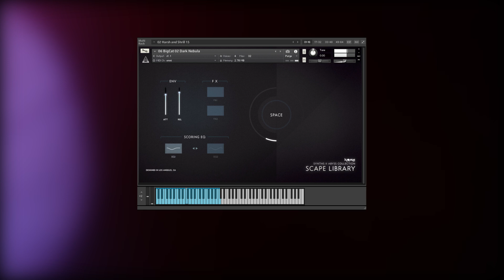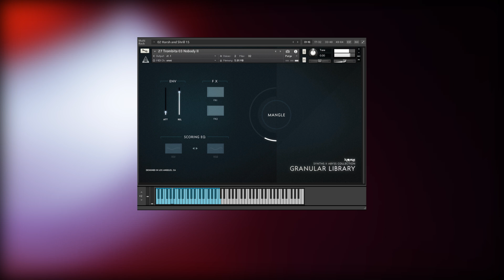SYNTHS II ABYSS: Low Soundscape examples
ABYSS is a designer bass collection focusing on deep and atonal sounds, created with classic and modern analog synthesizers to produce rumbling soundscapes, dystopian pads and characteristic drones with real low-end and depth. With more the 230 presets and the updated Synths Engine 2.0 you get great flexibility and sound design possibilities for your next film, videogame, ambient or any other music production.

Summary:
+ 120+ deep sampled patches from 4 analog synth synths (Moog Minitaur & Sub 37, Oberheim Matrix 6 & 1000)
+ Equipment used: Neve 88RS, Empirical Labs EL7, Ampex ATR-102, Eventide & Crusher X granular effect processors, OTO Biscuit, an Eurorack modular system, Lexicon 224, EMT 140, Strymon BigSky and various guitar amps
+ Recorded with Universal Audio Apollo 8p
+ 2 600+ samples with 24bit / 48kHz sample rate​
+ 4.6 GB total size (9.2 GB uncompressed)
+ Full version of Kontakt 5.7.3+ required

Get ABYSS for only $19 introductory price (instead of $29) or SYNTHS DX + ABYSS Collection Bundle for only $39 (instead of $58) until 21th of April!